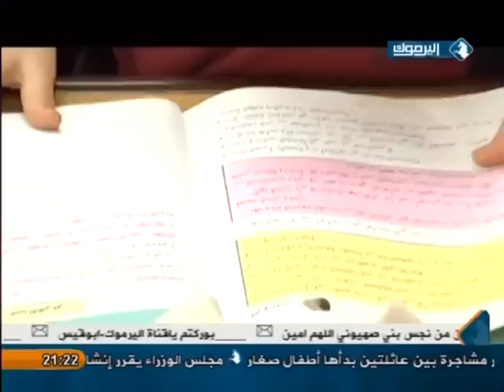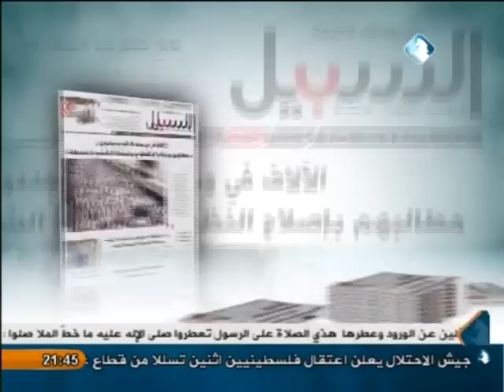دين و دنيا مع د. أحمد نوفل _ 31/10/2014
حلقة الجمعة 31/10/2014 المسجلة من يوم الخميس والتي يجيب فيها عن أسئلة المشاهدين التي طرحت عبر شريط الرسائل قبل التسجيل بعد الحديث عن المسجد الأقصى .

((دين و دنيا)) البرنامج الإسلامي الشامل لكافة مناحي الحياة... تفسير القرآن بطريقة تحليلية و إسقاطه على الواقع بطريقة عصرية مصحوب بقراءة و تحليلات سياسية

إعداد و تقديم : فضيلة الشيخ الدكتور أحمد نوفل / أستاذ التفسير و علوم القرآن في الجامعة الأردنية

مواعيد البث والإعادة عبر شاشة اليرموك :
حلقة -الأحد- الساعة 5:15 مساءا وتعاد يوم الثلاثاء الساعة 11:00 مساءا .
حلقة -الجمعة- الساعة 9:00 مساءا وتعاد السبت الساعة 1:30 ظهراً .